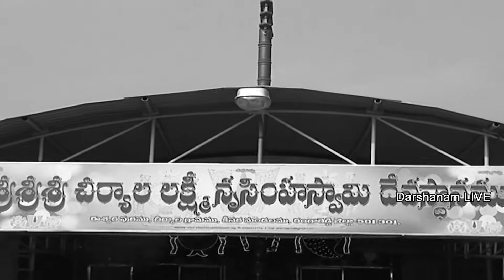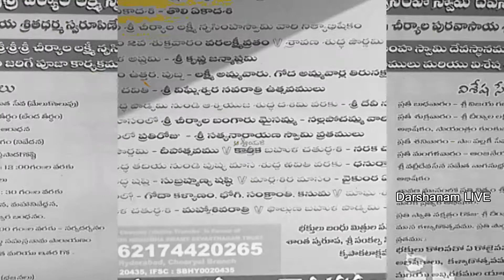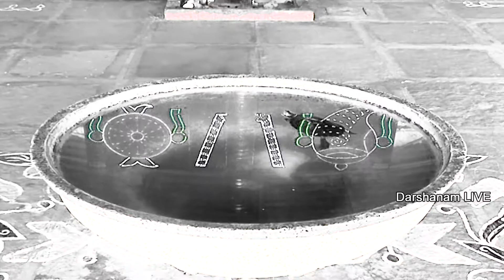Lakshmi Narasimha Swamy Rare Video || DARSHANAM LIVE || INDIAN Temples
DARSHANAMLIVE – Everything about INDIAN temples grandeur and visual feast

Images for lakshmi narasimha swamy temple cheeryal
Hyderabad Weekend Getaway : Cheeryal Lakshmi Narasimha swamy ...
Sri Sri Sri Cheeryla Laxmi Nrusimha Swamy - Home | Facebook
Sri Sri Sri Cheeryla Laxmi Nrusimha Swamy - About | Facebook
Lakshmi Narasimha Swamy Temple Cheeryal - Hyderabad - Hindu ...
Map from ecil main road to cheeryal lakshmi narsimha swamy temple
Cheeryal Lakshmi Nrusimha Devastanam | CLND
Searches related to lakshmi narasimha swamy temple cheeryal

Cheeryal Lakshmi Narasimha Swamy Temple is located very close to Hyderabad. It is 10 KM from ECIL X Roads and 5 KM before you reach Keesara gutta Lord Shiva temple.
The Temple is known for God Sree Lakshmi Narasimha Swamy and is known among the devotees as a God who removes the obstacles and who blesses his devotees with all their prayers.
Hyderabad Weekend Gateway  Cheeryal Lakshmi Narasimha swamy Temple
Though the temple is close to city and on the way to Keesara gutta, it is not known to too many people except for the locals of Hyderabad. The temple is well constructed and well maintained and connected to ECIL with a 4 lane super fast road. It is in proximity to Outer Ring Road and Geetanjali Engineering is another landmark for you to reach this place.
The temple is large enough and is clean. There is a tortoise pond within the temple. The pond has some 3-4 varities of tortoise family and the Pujaari told us that there are 20 of them. When I visited, a family gave 2 tortoises to the temple from their home as they have grown big enough. Point to note is none of the tortoises can be beyond 15 years old.
The temple premises are very divine and pleasant. Staff are well mannered and humble. Telangana state first chief minister, Sri K.Chandra Shekar Rao (KCR) visited this temple as one of his vows.
Do visit this temple with your family. Get the blessings of Cheeryal Lakshmi Narasimha swamy for your family. He is very powerful.
శ్రీ ల‌క్ష్మీ న‌ర‌సింహ‌స్వామి ఆల‌యం - చీర్యాల‌, మేడ్చ‌ల్‌
లక్ష్మి నరసింహ స్వామి దేవాలయం- చీర్యాల
రంగ రెడ్డి జిల్లా కీసర మండలం లో చీర్యాల గ్రామంలో అందమైన ప్రకృతి లో వెలసిన క్షేత్రం లక్ష్మి నరసింహ స్వామి దేవాలయం !! స్వామి వారితో పాటు చెంచు లక్ష్మి మాత కొలువై ఉన్నది . లక్ష్మి నృశిమున్ని దర్సనం సకల రోగ నివారని !! సకల అరిష్టాలు తొలిగిపోతాయని భక్తుల నమ్మకం. శ్రీ మహావిష్ణువు ఆలంకార ప్రియుడు ఇక్కడ స్వామి వారికే చేసే అలంకరణ చూడడానికి వేయి కన్నులు కూడా సరిపోవు !! ఆలయ ప్రాంగణం లో అందమైన పుష్కరిణి ఉంది !! ఆదివారాలు ,పౌర్ణమి ,అమావాస్య సమయాల్లో భక్తులు బాగా వస్తుంటారు ॥
ఆలయ ప్రాంగణం లో వివిధ రకాల దేవాలయాలు ఉన్నాయి. విజ్ఞేశ్వర స్వామి ఆలయం. ఆంజనేయ స్వామి ఆలయం. వల్లి దేవాసేన సమేత సుబ్రమణ్య స్వామి. గృహబాధలు, గ్రహబాధలు, ఆర్ధిక, ఆనారోగ్యబాధలు తదితర సమస్యలేమున్నా ఇక్కడికి వచ్చి లక్ష్మి నరసింహుడికి,గణప్తికి, ఆంజనేయుడికి, బాగారు మైసమ్మ,నల పోచమ్మ అమ్మవర్లకు, నాగదేవతకు, 41 ప్రదిక్షణలు చేస్తే అవి తీరిపోతాయని భక్తుల నమ్మకం. మనసులో కష్టాని చెపుకుని, వాటిని దూరం చేయమని కోరి కోబరీకాయ కొట్టి వేయడం ఆనవాయితి . అంతా స్వామి వారే చూసుకుంటారు . ఆదివారం ఉదయమే ప్రదిక్షణలు చేస్తే మంచి ఫలితం ఉంటుంది.
శ్రీ శ్రీ లక్ష్మీ నరసింహ స్వామి ఆలయం హైదరాబాద్ బస్ స్టేషన్ కు సుమారు 24 కి.మీ. దూరంలో, Secuderabad రైల్వే స్టేషన్ నుండి 11 కి.మీ. & రాజీవ్ గాంధీ అంతర్జాతీయ విమానాశ్రయం, హైదరాబాద్ నుండి 45 కిలోమీటర్ల నుండి దూరంలో కలదు.